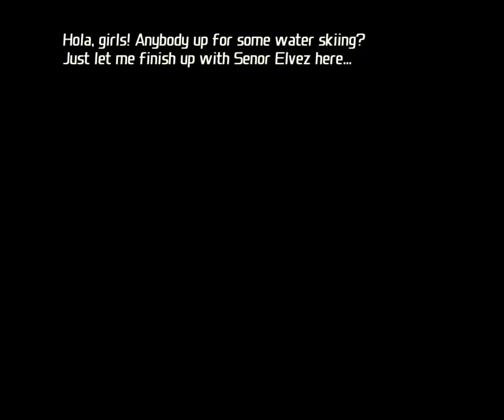Total Overdose | Game Walkthrough | make elvez sing #50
The player takes control of Ramiro "Ram" Cruz, a youthful criminal turned DEA agent, who seeks his father's murderers in the city of Los Toros, Mexico. During his struggle, he confronts dope dealers, banditos, corrupt Federales and the Mexican army, loco luchadores, guerillas, and other bad guys; all in action-packed open world

-- Game Info --
-Developer: Deadline Games
-Publishers: Eidos Interactive (US Retail), SCi Games (EU Retail), Square Enix Europe (Digital)
-Initial release date: September 16, 2005
-Platforms: Microsoft Windows, PlayStation 2, Xbox
-Genre: Third-person shooter
-Engine: Kapow Systems 3D (DirectX 9)